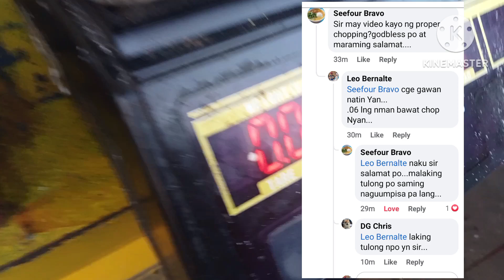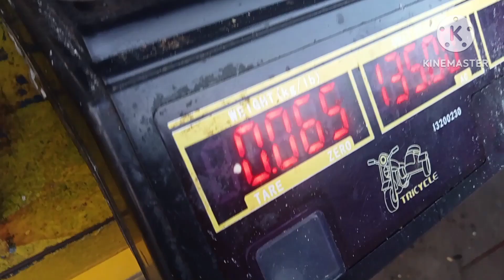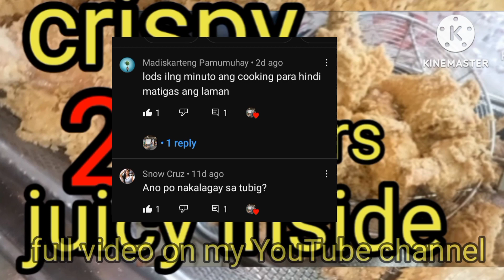proper chopping Ng crispy fried chicken 25.00-30.00 bentahan/Leo chat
negosyo tips
crispy fried chicken secret recipe revealed
proper chopping Ng crispy fried chicken
dapat alam mo to para masarap fried chicken brine
paano magmarinate Ng fried chicken
leo chat
crispy fried chicken breading mix